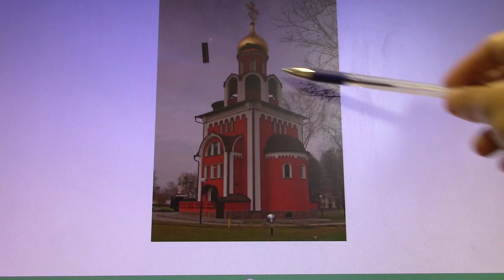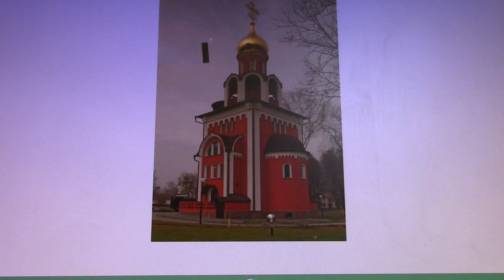заключение обзора храмов Соколиной горы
В передаче "Обозрение московских храмов" (№ 312) - заключение обзора всех храмов в районе Соколиная гора.